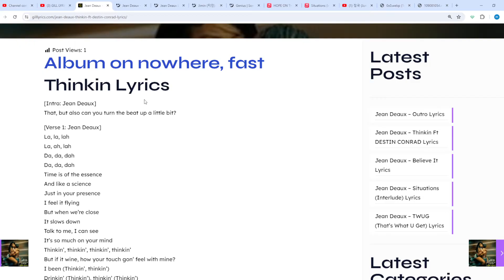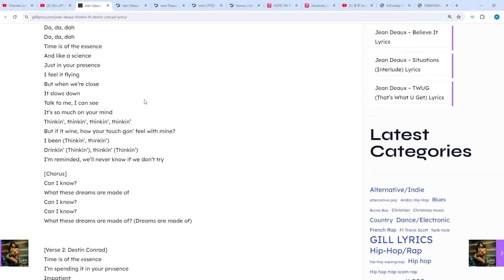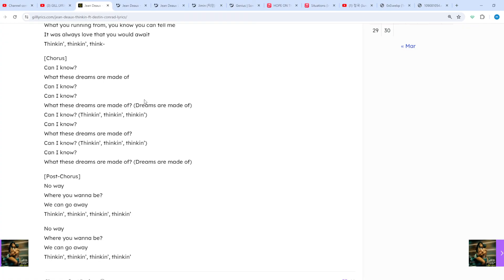Jean Deaux – Thinkin Ft DESTIN CONRAD Lyrics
Thinkin Lyrics
[Intro: Jean Deaux]
That, but also can you turn the beat up a little bit?

[Verse 1: Jean Deaux]
La, la, lah
La, ah, lah
Da, da, dah
Da, da, dah
Time is of the essence
And like a science
Just in your presence
I feel it flying
But when we’re close
It slows down
Talk to me, I can see
It’s so much on your mind
Thinkin’, thinkin’, thinkin’, thinkin’
But if it wine, how your touch gon’ feel with mine?
I been (Thinkin’, thinkin’)
Drinkin’ (Thinkin’), thinkin’ (Thinkin’)
I’m reminded, we’ll never know if we don’t try

[Chorus]
Can I know?
What these dreams are made of
Can I know?
Can I know?
What these dreams are made of? (Dreams are made of)

[Verse 2: Destin Conrad]
Time is of the еssence
I’m spending it in your prеsence
Impatient
Hotel, a strip in Vegas
Dreams of loving you (Ooh, ooh, ooh)
Blessing in disguise
Nod too it
I see it in your eyes
How many times I gotta tell you
I’m all in?
All in, all in
But see a nigga shot callin’
Ballin’, ballin’
What you need from me? (Ooh)
From me
From me, yeah

[Verse 3: Jean Deaux]
No way
Where you wanna be?
We can go away
Like your words when you come my way
Yeah, we parted ways ‘cause you get me goin’
It’s so easy, believe me
Our seasons don’t change
What you running from, you know you can tell me
It was always love that you would await
Thinkin’, thinkin’, think-

[Chorus]
Can I know?
Can I know?
Can I know?
Can I know? (Thinkin’, thinkin’, thinkin’)
Can I know?
Can I know?

[Post-Chorus]
No way